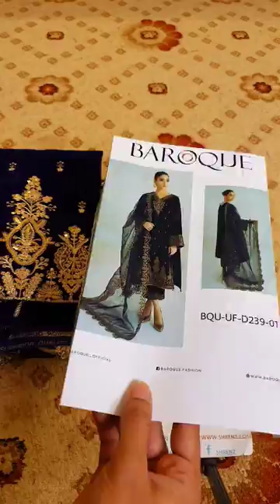Baroque Purple Formal Collection Velvet Replica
SHRENZ EXCLUSIVE

100% ON ORIGINAL